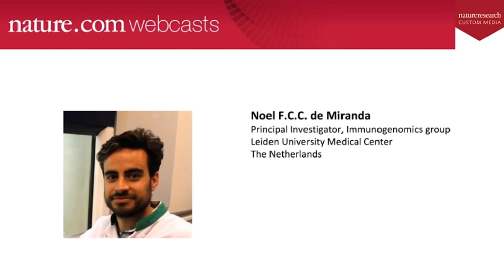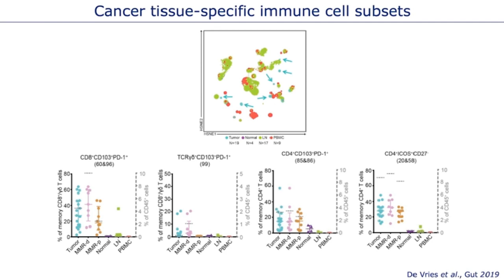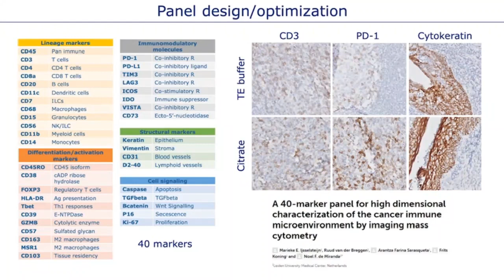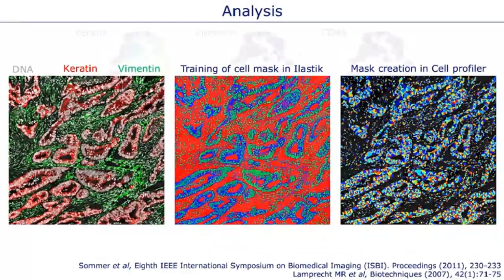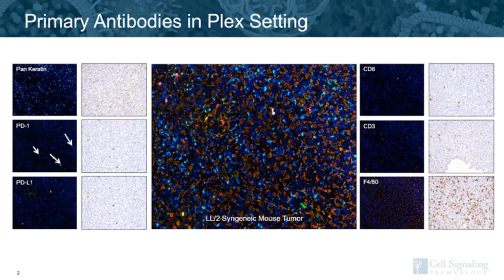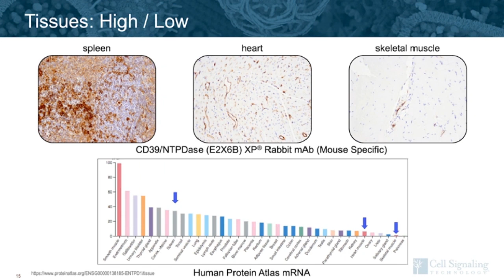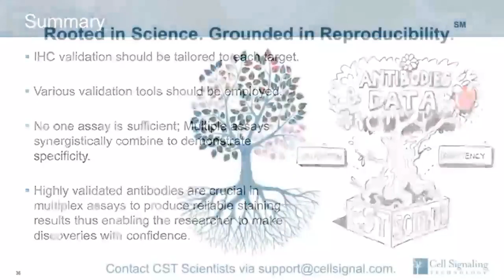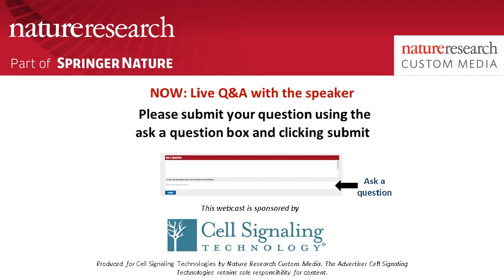Critical Considerations for Optimizing Imaging Mass Cytometry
Featured Speakers: Noel de Miranda, PhD, and Jessica Simendinger
⬇️ Expand “Show More” to view abstract and table of contents

Understanding the microenvironment of disease is critical for the success of targeted therapies. For years, the complex landscape of the tumor microenvironment could only be studied in single-cell snapshots by flow cytometry or limited tissue staining. Advanced multiplexing technologies now enable the imaging of up to 40 protein markers on both the cellular and tissue level.

This webinar explores the need to employ multidimensional methods for immunophenotyping of cancer immune microenvironments. The speakers highlight the importance and value of employing image-based methods that preserve tissue context in opposition to single-cell approaches. They also describe the fundamental methods for building a large antibody panel for high plex platforms and emphasize the importance of a variety of techniques available to facilitate antibody validation.

Topics covered in this webinar include:
• The value of using image-based multiplex technologies that preserve tissue context compared to single-cell approaches.
• The essential methodological aspects of building a large panel for Imaging Mass Cytometry.
• Why antibody validation techniques are exceptionally important in high plex platforms and why no single assay is sufficient to verify antibody specificity.

About CST®: Cell Signaling Technology (CST) is a private, family-owned company, founded by scientists and dedicated to providing high-quality research tools to the biomedical research community. Our employees operate worldwide from our U.S. headquarters in Massachusetts, and our offices in the Netherlands, China, and Japan.